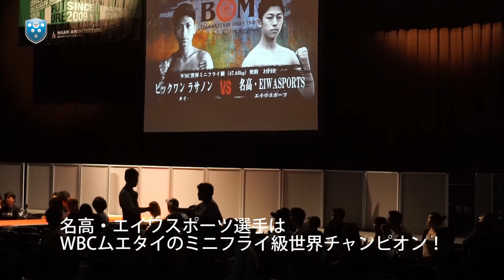WBCムエタイミニフライ級世界チャンピオンは高校3年生！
ルネサンス高等学校3年生の吉成名高くんが、7月1日（日）に横浜の「大桟橋ホール」で開催された 『The Battle Of Muaythai 18（BOM18）』に出場し、見事2ラウンドTKO勝利しました！

名高くんは今年4月に世界王座２階級制覇達成したWBCムエタイミニフライ級世界チャンピオンです!